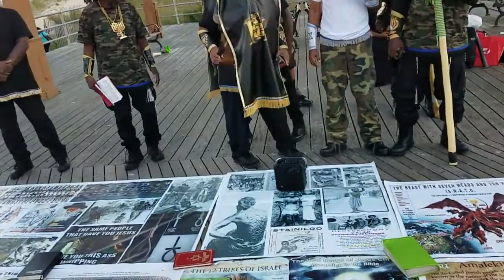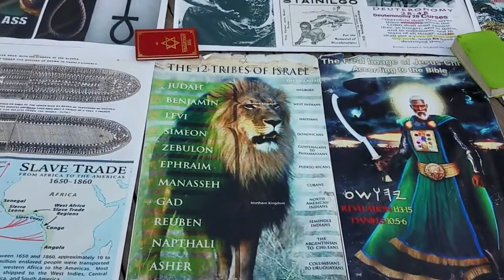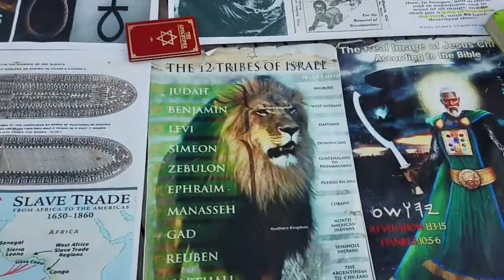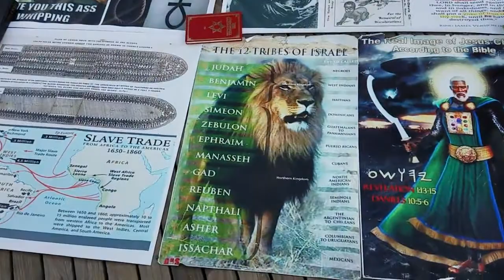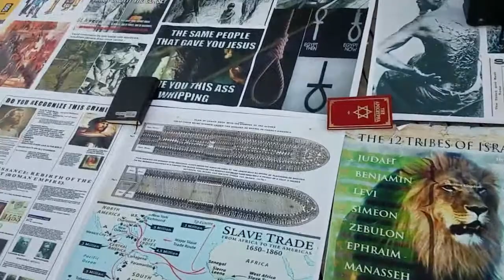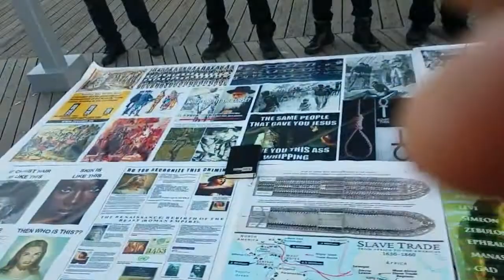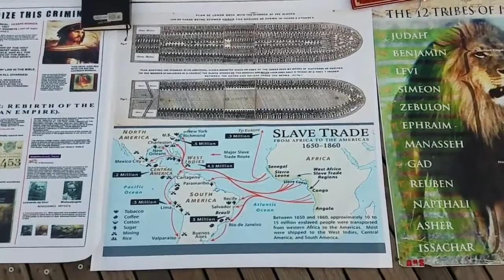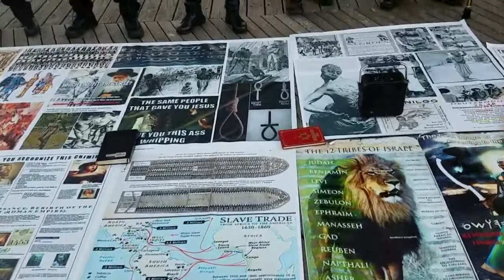H.O.I. [NY/NJ] MAKAB - ATLANTIC CITY BOARDWALK/ LABOR DAY WEEKEND (PT.1)